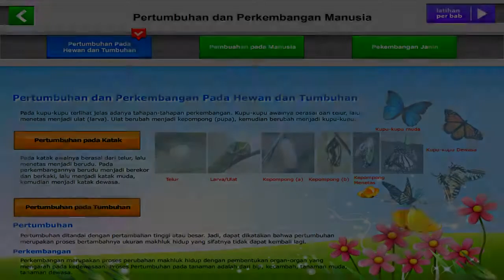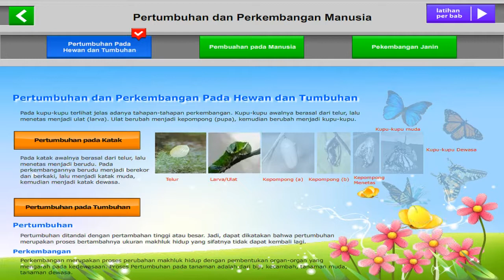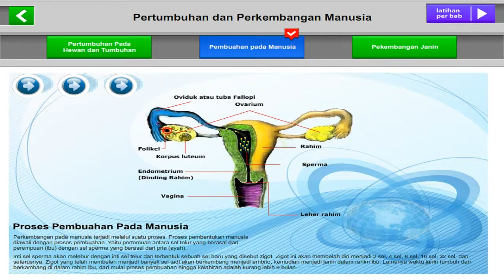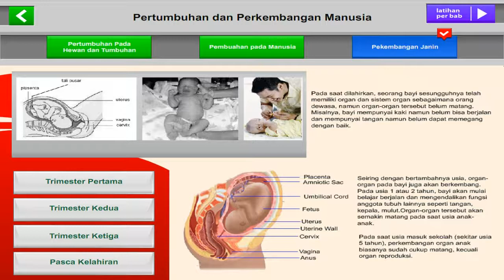Pertumbuhan dan Perkembangan Pada Manusia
Berikut ini kami sajikan materi pelajaran IPA tentang Pertumbuhan dan perkembangan pada manusia.

Semoga video ini bermanfaat bagi para siswa dan guru.

Terima kasih.